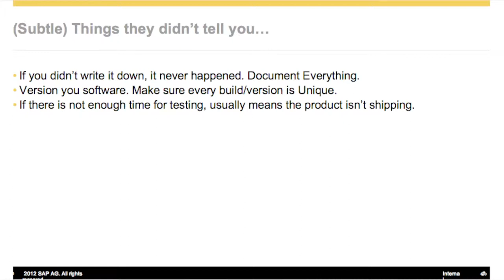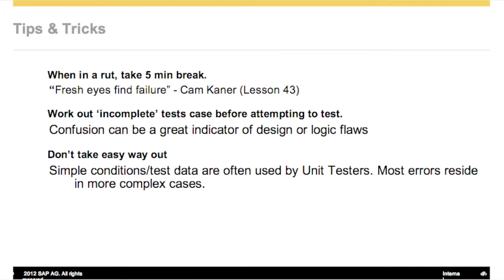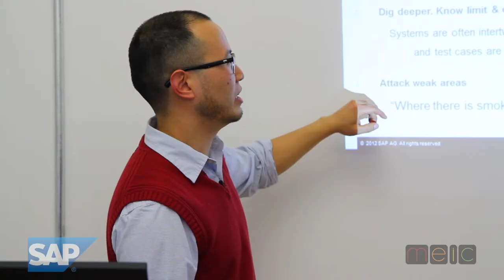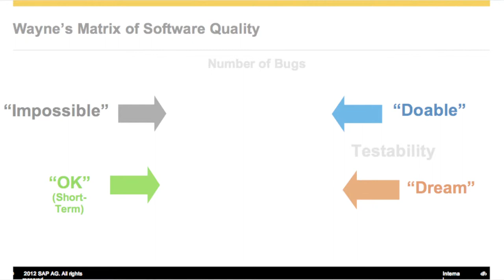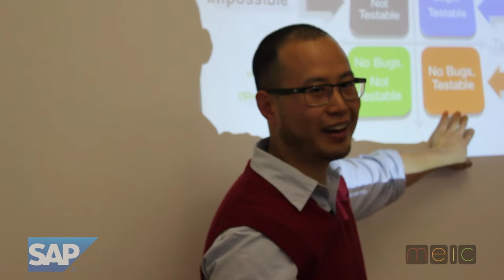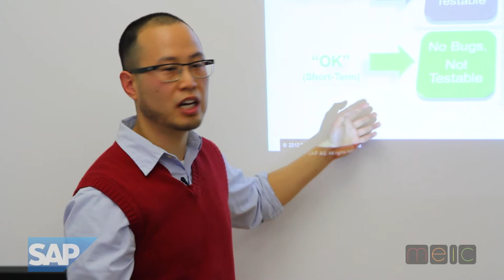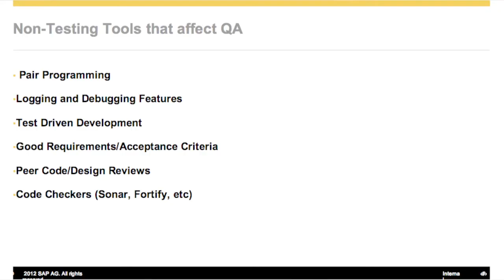MEIC-MAP presents"Things They Didn't Tell You" with Wayne Pau